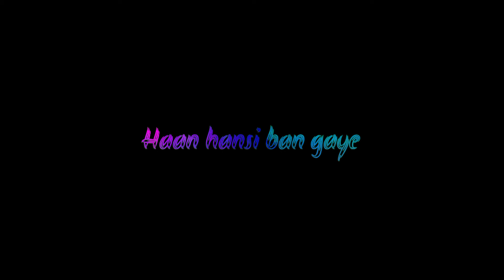Haan hum badal ne lage WhatsApp status || Hasi WhatsApp status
"🙋 We provided all types of STATUS😜 - love❤️,sad😓, attitude😈,gym lover💪,bad boy👹,mood of😖 like this etc 🤣"

🎵Song credit-
      Song🎶- Hasi
      Singer 🗣️- Ami Mishra

⚠️ IMPORTANT NOTICE-

Don't forget to press the 🔔 to get latest video notification first🤗💕💌